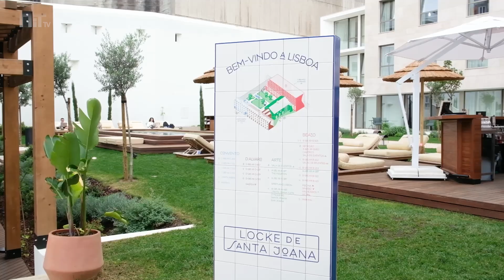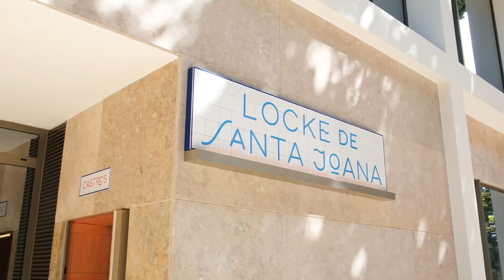O convento do século XVII que se transformou no novo hotel de Lisboa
Em tempos foi conhecido como o convento de Santa Joana, que pertenceu à Ordem dos Pregadores. Datado de 1699, no século XVII, tinha na sua origem uma igreja, casario e oficinas, mas passou por várias obras após o terramoto que devastou Lisboa, em 1755. O convento acabaria por ser extinto em 1890, após a morte da última religiosa, mas o edifício manteve-se a funcionar e recebeu a instalação do Arquivo da Fazenda Nacional e da Comissão dos Monumentos Nacionais.

Agora, volvidos quatro séculos, renasce como o primeiro hotel do grupo Locke em Lisboa. Com 15 propriedades espalhadas por várias cidades europeias, a cadeia, dedicada a aparthotéis que combinam design contemporâneo e um estilo de vida próprio, já inaugurou oficialmente aquele que é “o maior projeto do grupo até à data”.

A poucos passos da Avenida da Liberdade, o Locke de Santa Joana, que nasceu a partir das ruínas do antigo convento de Santa Joana, começou a receber hóspedes no dia 17 de julho, depois de cinco anos de obras.